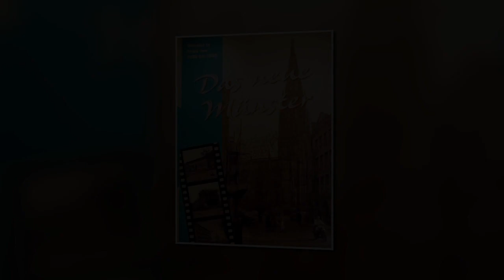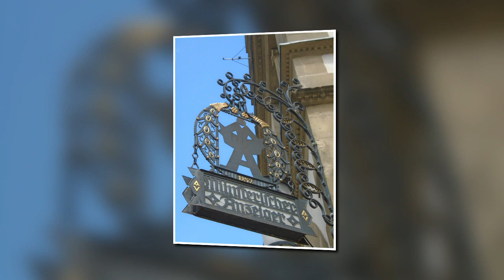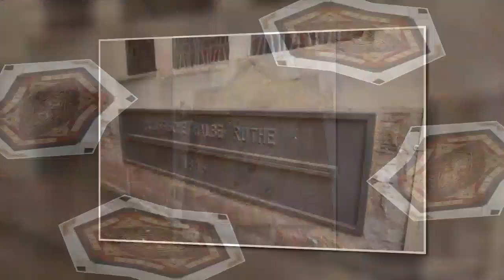MÜNSTER - MIMIGERNAFORD - MONSTER - MONASTERIUM - MUNSTER